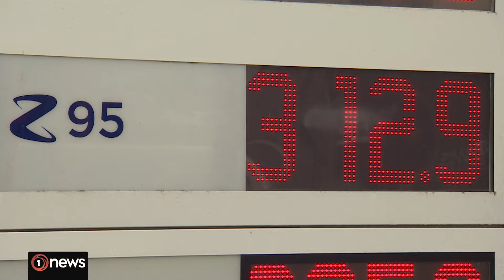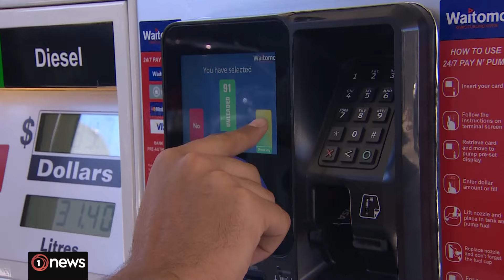Petrol companies on notice to pass on savings when fuel tax is axed | 1News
The Commerce Commission says it will be keeping a close eye on fuel prices when the Auckland fuel tax is cut in mid-2024, warning them they better pass on savings to consumers.